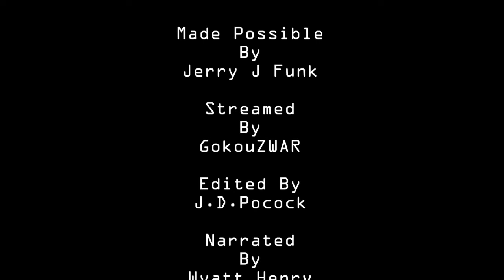Red Razors vs Violent Violet 2019.10.20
Laser Tag League - Season 3
Teal Seals vs Tangerine Taggers

Stream by GokouZWAR
Editing by J.D. Pocock
Narration by Wyatt Henry